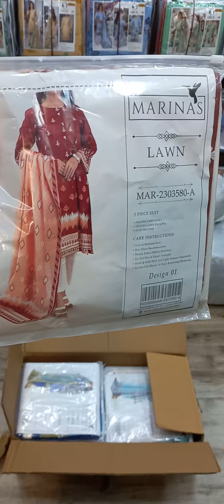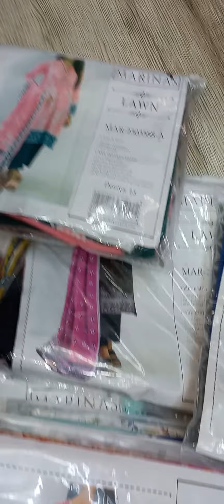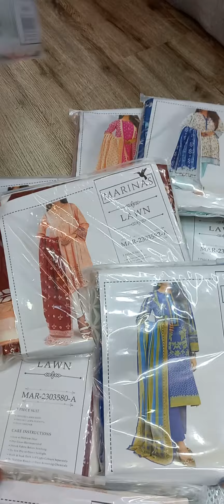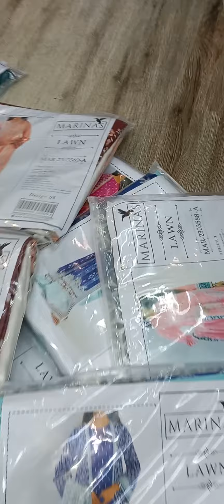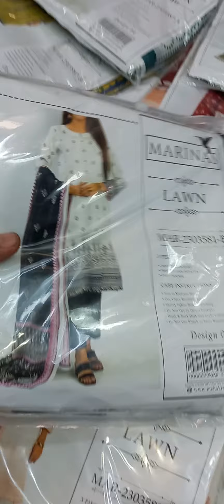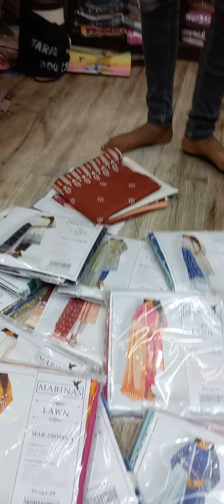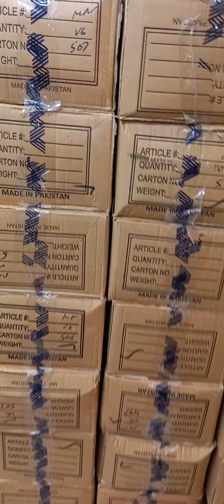MARINA'S ORIGINAL LUXURY LAWN 2023 BY MICCO TEXTILE❤SALE STARTING VERY SOON❤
TO READYYYY HEIN AP SABBBBBB??❤❤❤
AGAYA 2023 KA MOST LUXURIOUS PRINTS WALA VOLUME, MARINA'S BY MICCO TEXTILE ORIGINAL DIGITAL LAWN 3PC 100/100, INSHAALLAH DEINGE AP SAB KO LOT OFFER MEIN❤❤❤❤❤❤

DESIGNS AUR FABRIC AISA HAI KE MAZA AJAYEGA❤❤❤❤❤

SHOP ADDRESS; SHOP NUMBER G12, MATEEN SHOPPER'S GALLERY, OPPOSITE TO REHMANIA MASJID, MAIN TARIQ ROAD, KARACHI.